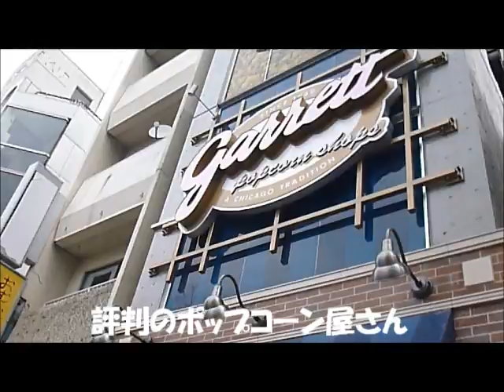原宿は楽し～！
代々木公園から、五輪橋を取って、原宿までお散歩